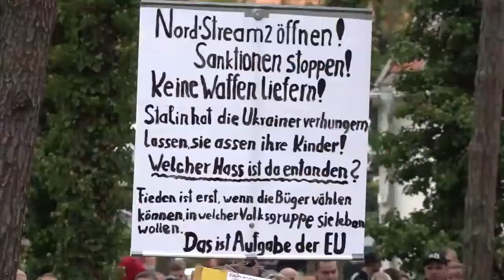德国千人集会要求开启开启北溪-2”管道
做美国跟班，欧洲制裁自己的主要能源供给源俄罗斯，搬石头砸自己的脚，冬季来了，知道疼了吧。
9月25日，数千民众在德国卢布明市进行集会，要求政府在能源价格大幅上涨的情况下开放北溪-2”管道。示威者们挥舞着德国和俄罗斯国旗，同时举着标语，抨击德国政府对俄罗斯的制裁以及向乌克兰供应武器。